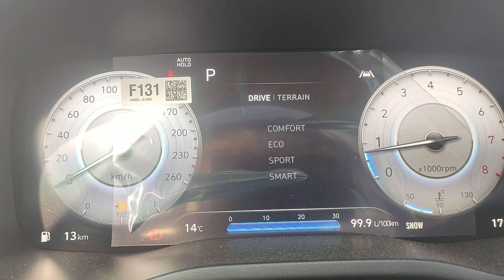HYUNDAI SANTA FE LCD Claster DRIVE / TERRAIN